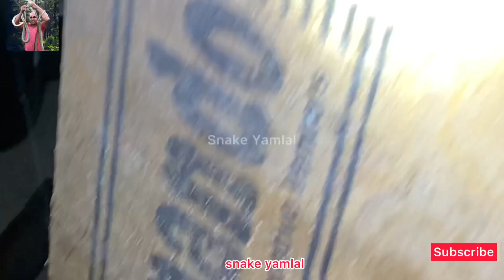सर्प कसरि पुगेयो तिनतले घरको माथि भान्सामा सबैले चिन्नुस यो दुइ सर्प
करेट सित झुक्किने सर्प तिनतलामाथि भान्सा कोठा मा उद्धार रातको 10 बजे